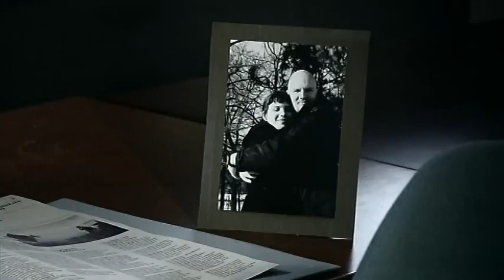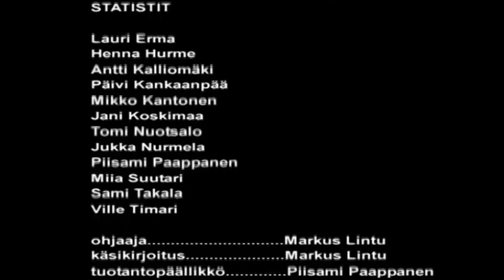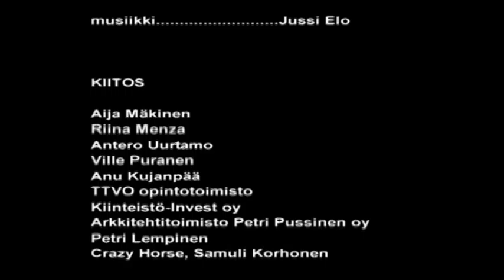Väärä Vieras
Lyhytkauhuelokuva miehestä, joka päätyy hämärään baariin odottamattomin seurauksin.

Pääosissa: Timo Lewis, Irina Ritvanen, Petri Uusitalo
Ohjaus, käsikirjoitus, leikkaus: Markus Lintu